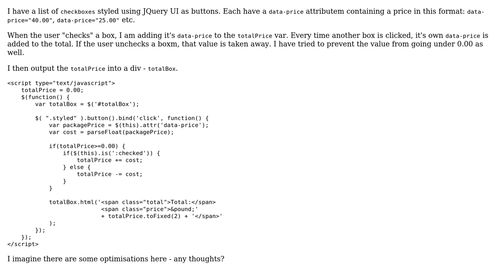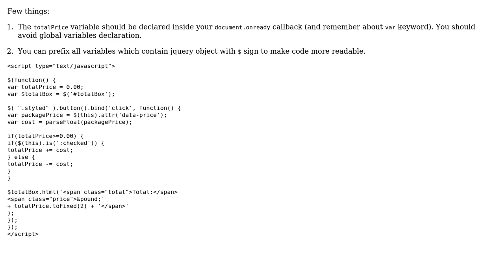Code Review: jQuery UI button and some calculations (2 Solutions!!)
Code Review: jQuery UI button and some calculations

With thanks & praise to God, and with thanks to the many people who have made this project possible! | Content (except music & images) licensed under CC BY-SA | Music | Images & others | With thanks to user t3chb0t user RoToRa user Jamal user cezarypiatek user Calum and the Stack Exchange Network Trademarks are property of their respective owners. You are responsible for your own actions.